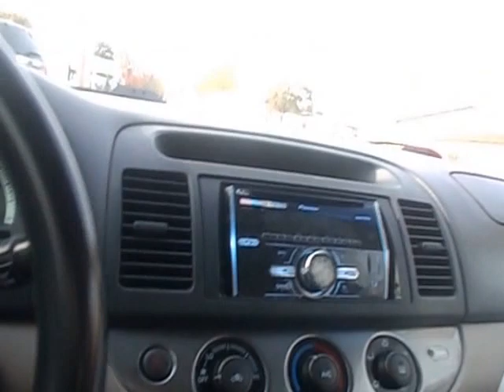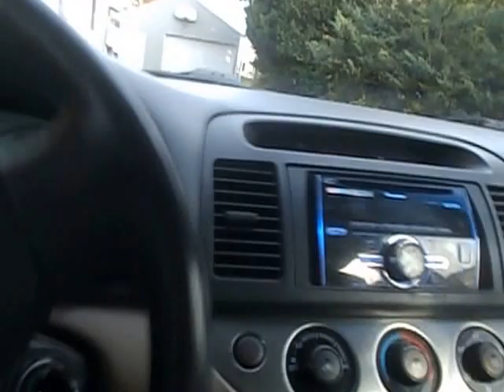going to get the mail wednesday